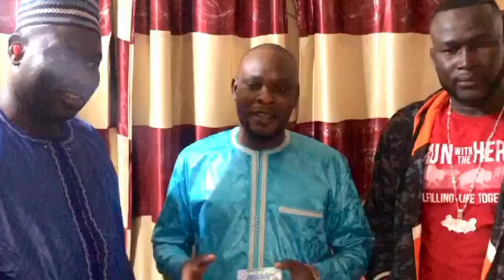le 100/100 pour guediaway s'intensifie moussa fall bou sa thies s adhère